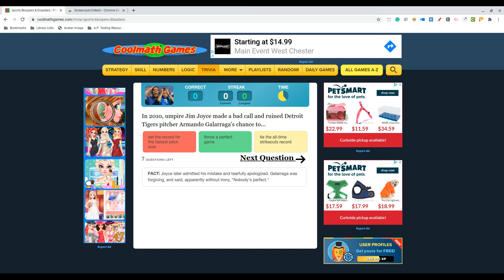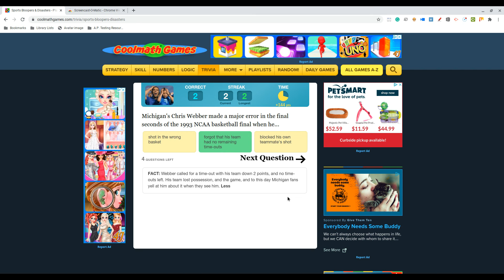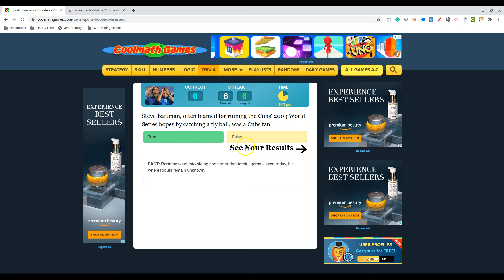Coolmath Sports Blunders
This entire episode is just a big OOF.